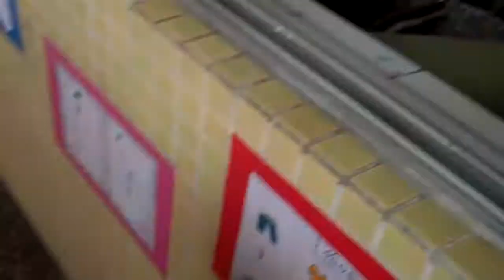Kids in NGFLS 2011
Got the chance to visit my old students in Foshan/pingzhou.. Here are some of them (Coco, Alice, +++)